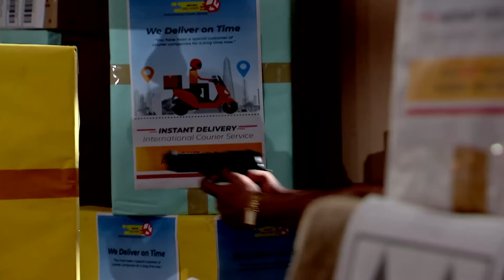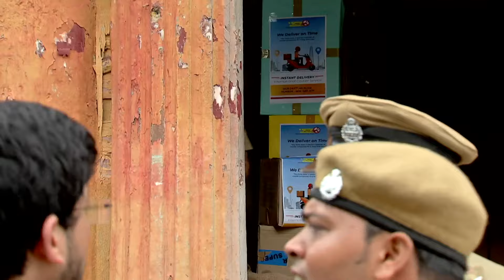Mithai - Full ep 222 - mithai, sid, torsha, siddhart h - Zee Bangla